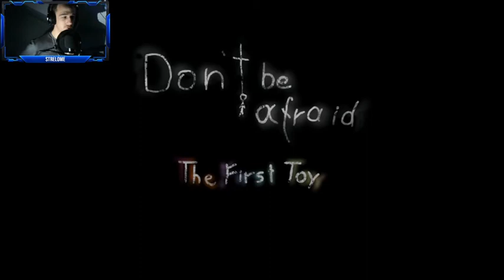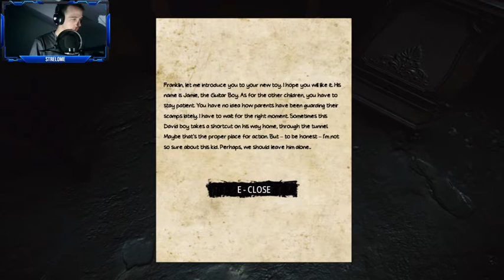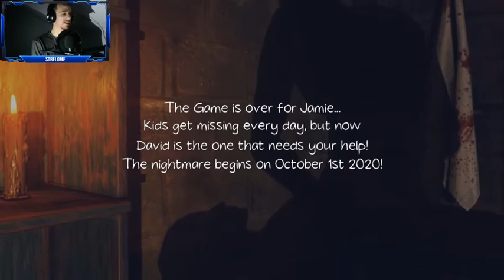DON'T BE AFRAID - THE FIRST TOY (GAMEPLAY FR)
▬▬▬▬▬▬🠮STRELOME🠰▬▬▬▬▬▬▬
               ⬇️️LIS LA DESCRIPTION⬇️️
Salut a tous et bienvenue sur ma chaîne YouTube je vais être court avec vous je fait du multiGaming que se sois en live ou en vidéo et si tu veux rejoindre ma team faudra seulement vous abonnez et me suivre partout sur mes réseau sociaux alors hésitez pas la famille